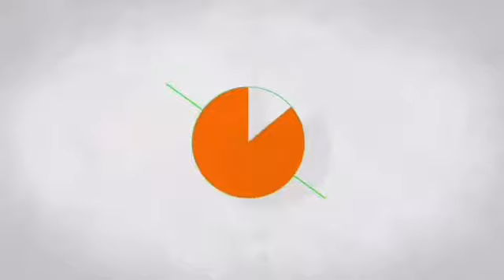The Wave 804: De’Quan Rose Interview